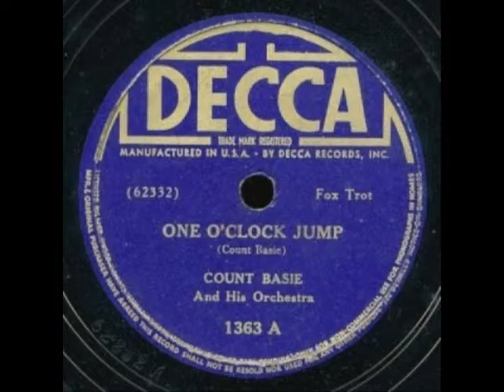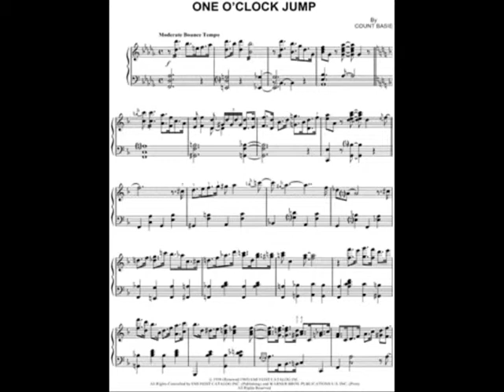DARYL LOCKHART and ONE O'CLOCK JUMP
One o'clock Jump was written by William (Count Basie) and performed by practically every big band of the era, including Glen Miller, Duke Ellington, Tommy Dorsey and my favorite version by Benny Goodman.